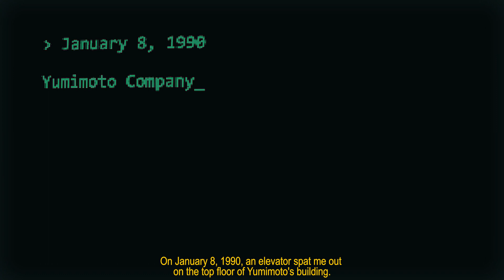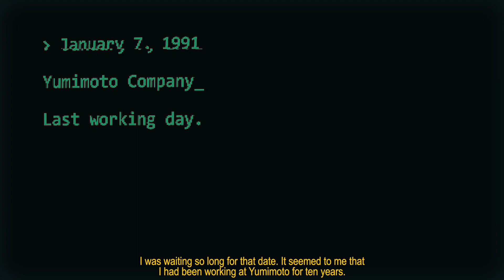Fear and Trembling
Booktrailer